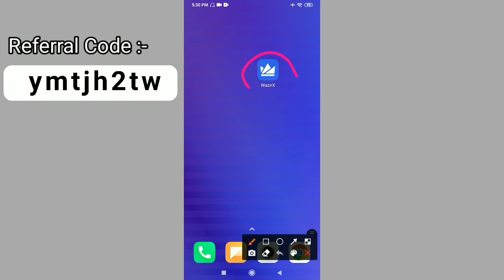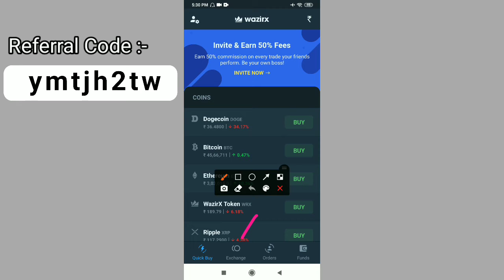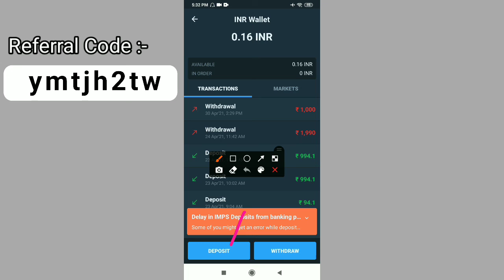How to Buy Polymath Coin ( in 2 minutes) - 2021